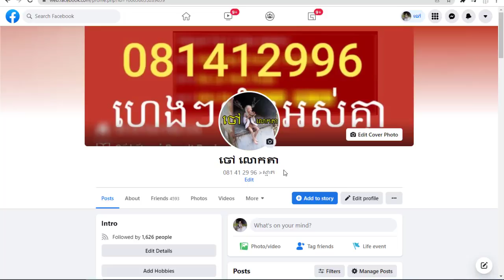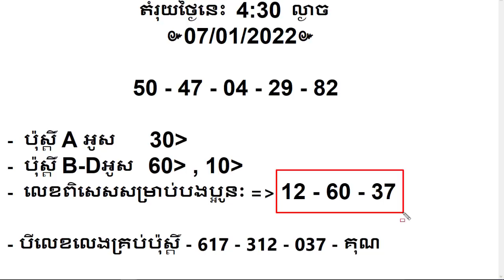VN 24h Mien Nam | តំរុយឆ្នោតយួន 07/01/2022ចៅ លោកតា P105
សួស្តីពុកម៉ែបងប្អូនទាំងអស់គ្នា!!!